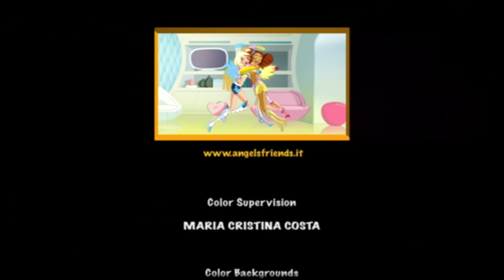Angel's Friends Episode 04 "Real beauty"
Angel's Friends
Episode 04
"Real beauty"
English
Dub

Angel's Friends ® serie ideata da Simona Ferri ©
2009 Play Entertainment, Mondo TV